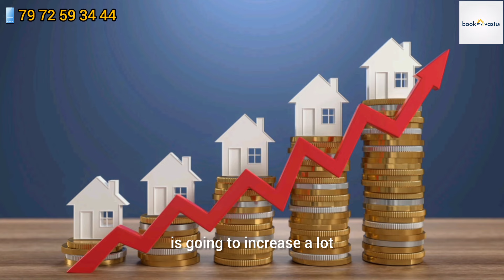Near Hadapsar Pune Solapur Highway | NA PMRDA Approved Bungalow Plots | Bungalow 30 Lakh Only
🟣 1st time N.A sanctioned land, RERA approved Project in Theur

🏡 Premium  Bunglow Starting From 30Lacs (+ Govt. taxes)

🌐 Connectivity
● Just Theur Phata ~5.8 km
● Wagholi Kesnand Phata ~8.6km
● Chintamani Ganesh Temple ~1.4 km

♨️ Project Highlights
● 9.5 Acres Of N.A Plot Land
● Vaastu Compliant Residencies
● Grand Project Entrance
● High-end internal specifications
● Luxury Homes With Larger Carpet area
● *1 lac ~sqft Area* for Amenities & Open Space
● FSI ~ 1.66
● *Amenities* :-
▪︎ Club House 🏠
▪︎ Gym 🏋️‍♀️
& more 15+🚴🏼‍♂️🛼🛹⛹🏻‍♂️⛹️‍♀️🏸🏈

BookMyVastu Social Media Link